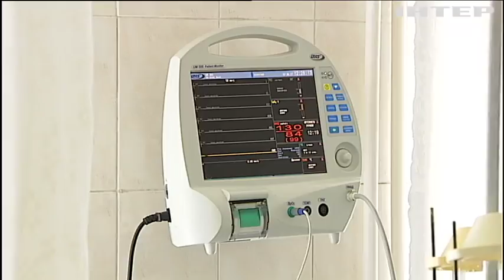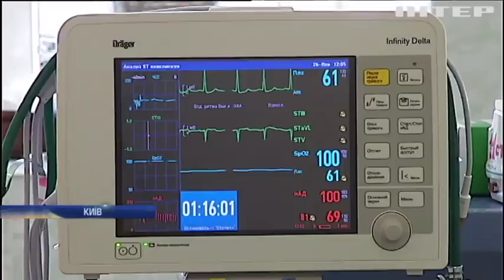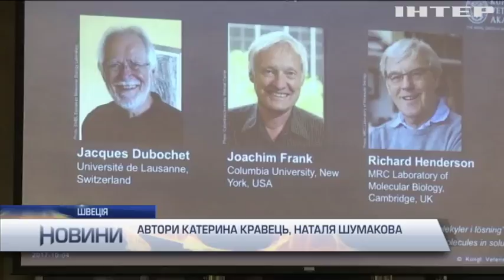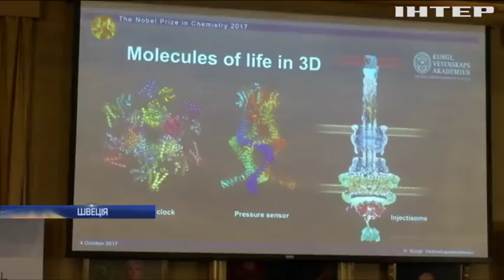Новости 12:00, выпуск за 5 октября 2017 года